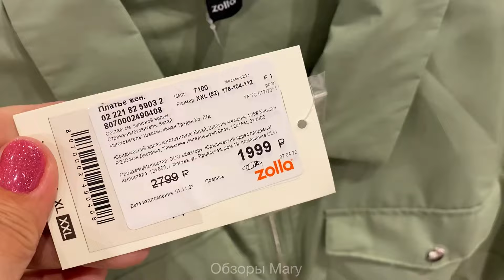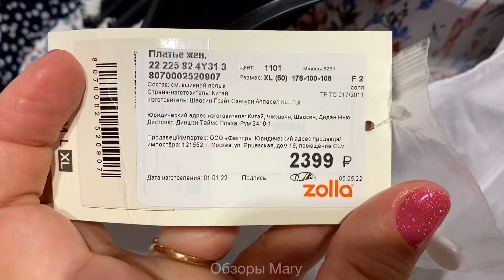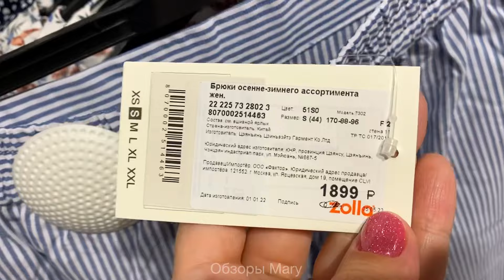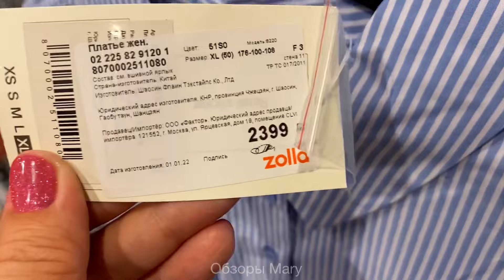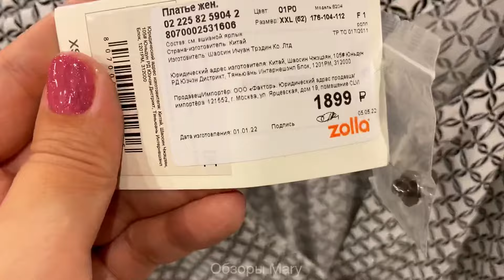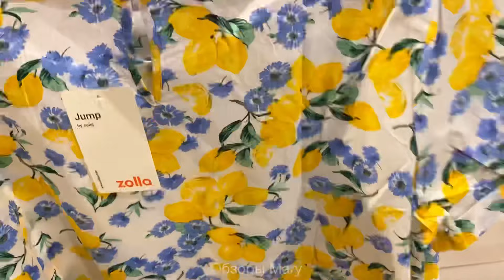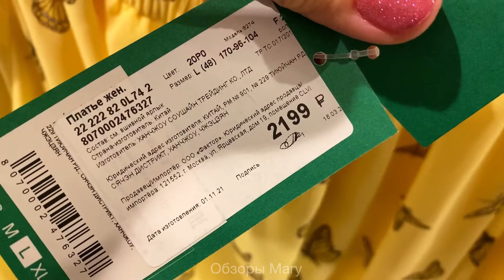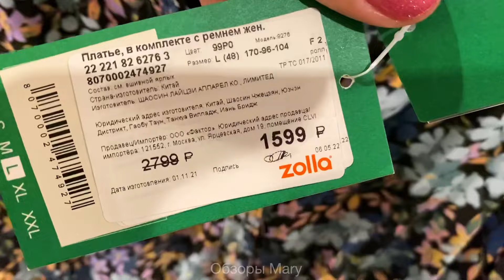МАГАЗИН ZOLLA 👗 НОВАЯ ШИКАРНАЯ КОЛЛЕКЦИЯ! ЯРКОЕ ЛЕТО 2022! 🌼 МОДНЫЕ ТРЕНДЫ, СТИЛЬ, КРАСОТА! ШОПИНГ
ПОСПЕШИТЕ В МАГАЗИН ЗОЛЛА, ПРИОБРЕСТИ КРАСИВУЮ МОДНУЮ ОДЕЖДУ ПО ОТЛИЧНЫМ ЦЕНАМ!

магазин ЗОЛЛА,
ZOLLA новая коллекция,
шоппинг,
мода,
стиль,
красота,
обзор цен ZOLLA,
ZOLLA ростов-на-дону,
 МАГАЗИН ZOLLA,
одежда ZOLLA,
 ZOLLA обзор май 2022,
 ZOLLA обзор цен,
женская одежда золла,
ZOLLA новинки,
модные тренды 2022,
летние ТРЕНДЫ 2022,
MARY MI,